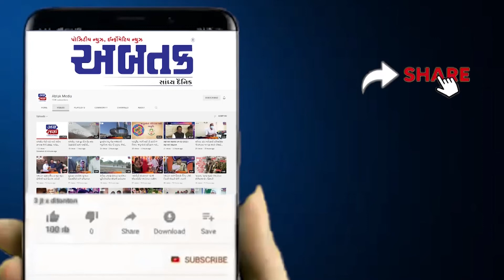અબડાસામાં ડબલ મર્ડર : જૂની અદાવતમાં ગામના યુવકે 2 સગાં ભાઈને ઉતાર્યા મોતને ઘાટ